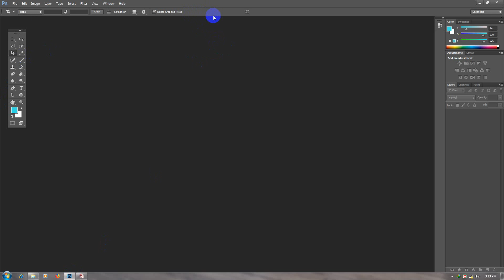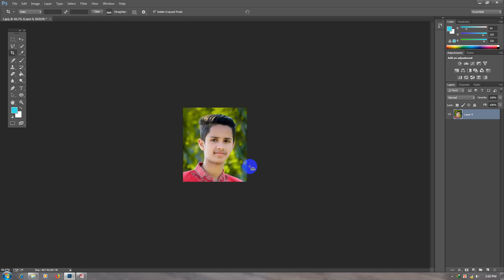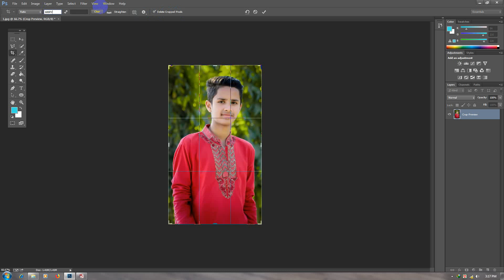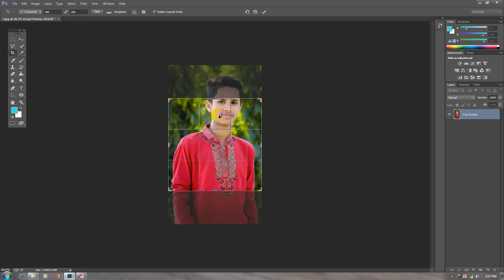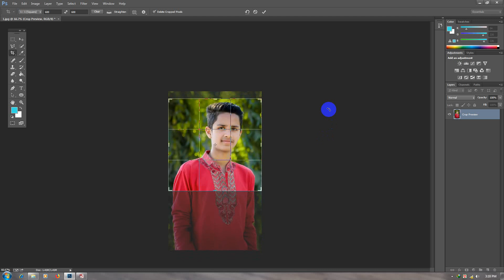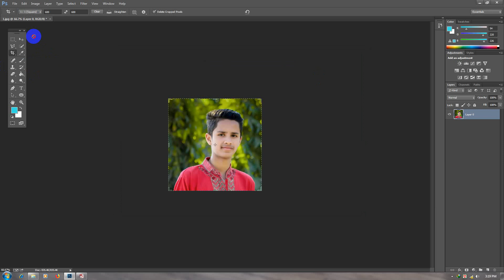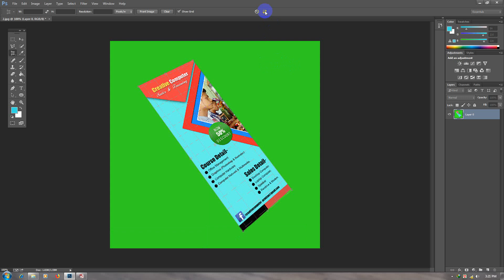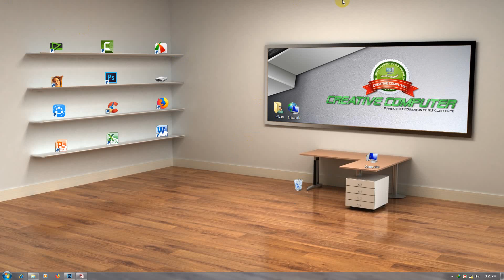How to Use Crop Tool In Photoshop । Bangla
How to Use Crop Tool In Photoshop
= আরও ভিডিও দেখুন লিংকে ক্লিক করে-